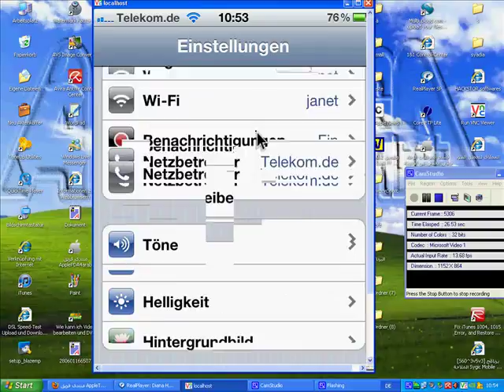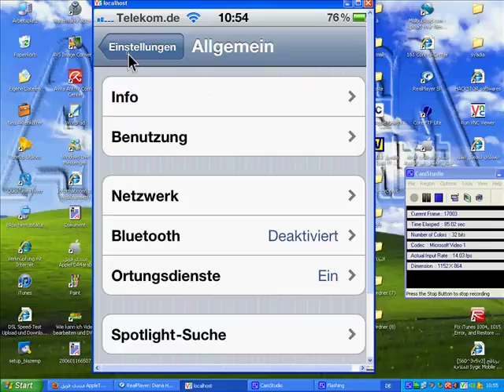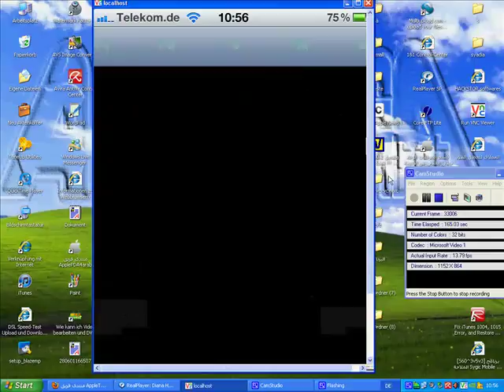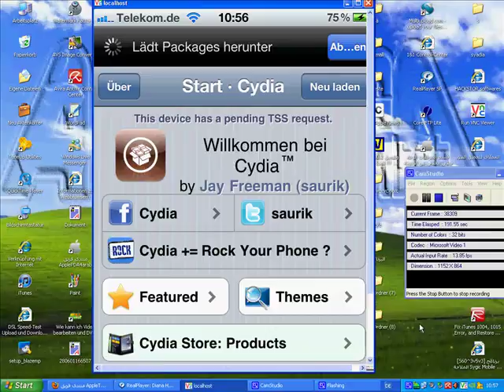My-Ipohne 4- Software 4.1.AppleTeam4arab